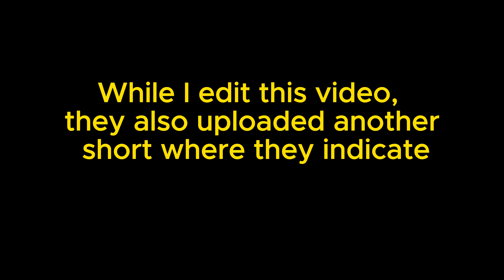Everything you DIDN'T KNOW about the elements 💧🔥🍃🪨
A complete guide to the elements in Avatar the Last Airbender, from the most basic to more advanced things.

PS: If you didn't understand the miniature, as a waterbender she is "stronger" in the first season since it is winter, unlike the last one where they are in summer.

PHYSICAL AVATAR COMICS AND BOOKS

News about the 2025 Avatar: The Last Airbender movie that we will see in theaters. We will get to know new episodes of the series with the New Earth Avatar with its arrival in 2025. Avatar The Last Airbender and Avatar The Legend of Aang. Netflix's Avatar Live Action with its premiere in 2023. Aang, Zuko, Katara, Sokka, Toph, and the rest of the characters beyond the Avatar universe. We will also see the Trailer of Avatar: The Legend of Aang, Netflix adaptation, updates about Kyoshi in the Avatar Generations Game where they explain and show for the first time canon content such as images of Rangi, Kyoshi, Kelsang, among other characters. What happened after the events of Avatar The Last Airbender. Netflix episodes of Avatar, the last Airbender. Netflix Avatar The Last Airbender plans for new episodes. New Avatar The Last Airbender story explained by Mike and Bryan. What happened to the Avatar team after the end of the third book of Avatar, The Last Airbender. Aang, Zuko, Katara, Toph, and Sokka. Watch all this content on Appa Comics.